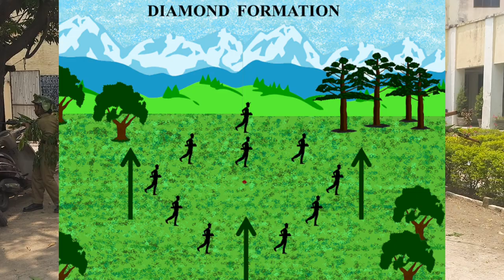Field Craft & Battle Craft || Section Formation || Imp* For NCC B & C Certificate Exam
This is a class of Field Craft and Battle Craft for NCC SW and SD cadets. It is very important for preparation for NCC B and C certificate examination. The topic of the class is Section Formation. Please watch the video carefully and try to learn as much as possible.